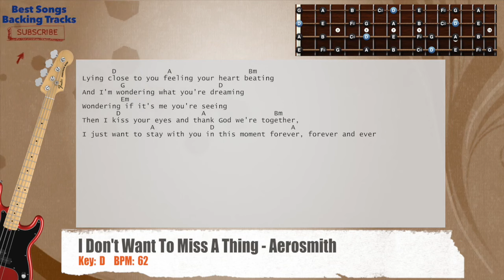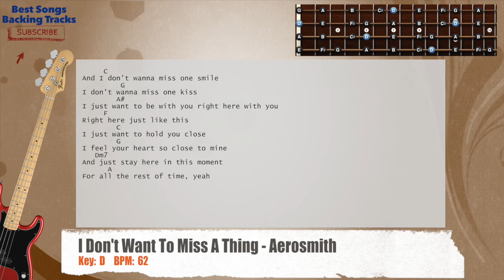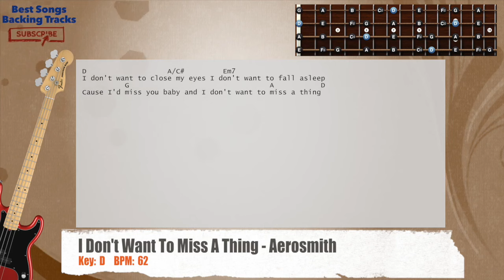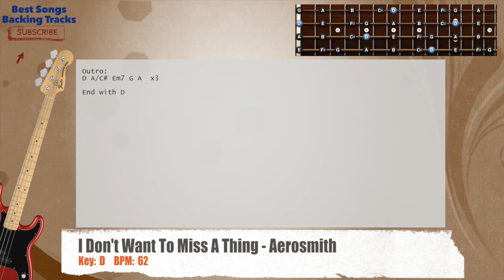🎻 I Don't Want To Miss A Thing - Aerosmith Bass Backing Track with chords and lyrics